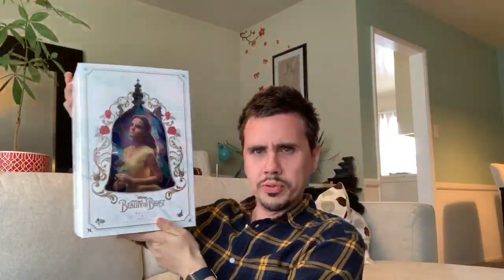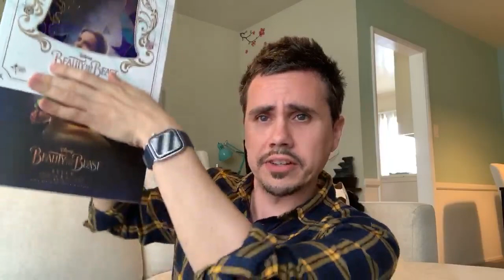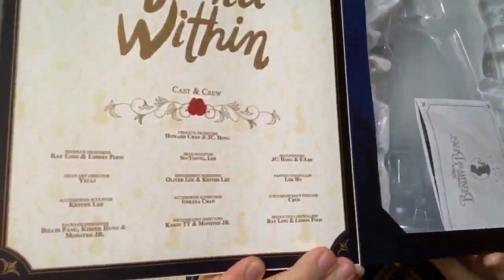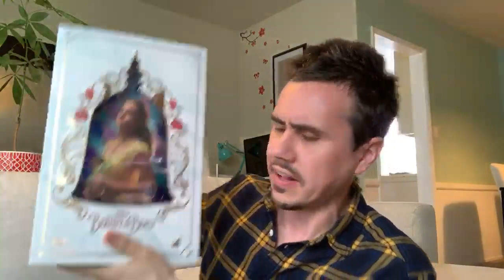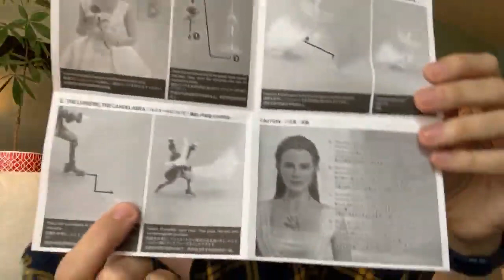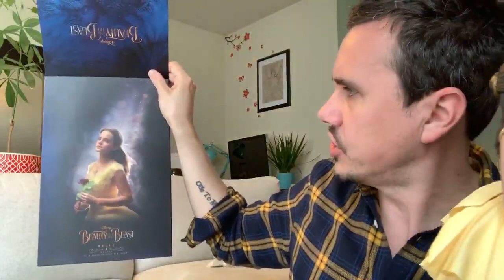Beauty and the Beast Emma Watson Figure by Hot Toys! Review!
Hello, it's EPC! I'm a filmmaker now creating Disney / Disneyland vlogs! My goal is to bring inspiring videos to my EPCFAMILY on YouTube which evoke positivity, love and laughter!

💗 SEND ME SOME DISNEY GOODIES TO UNBOX LIVE ON THE CHANNEL:

14900 Magnolia Blvd.
Box #55602
USA